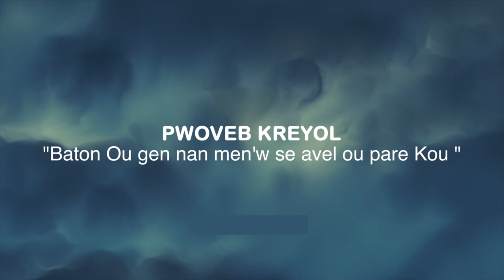FESTI FETE 6 AVRIL Redifusion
A l'occasion de la celebration du 7eme anniverssaire de la troupe Matyas and joj nous avons le plaisir de vous offrir une pleade de spectacle chaque jours allant du 1er au 16 avril 2021 a compter de 7hrs pm(heure d"haiti) dont l'objectif est de divertire nos fans,nos ami(e)s fidel(e) et t des menbres de la troupe.Pour cela nous organisons des jeux en direct et nous offronts aussi des cadeaux.La troupe proffite de cette meme occasion pour remercier certaine personalitee qui nous on tant supporter durant cette longue periode.Un grand merci a vous tous!

PRESENTATEUR
JN Toussaint Frantz ( Matyas )

CAMERA
Collegue James Raphael C
Paulsen Francois ( Dominick )

SON
Willems Lariviere
Jean David Herve
Charlotin Rimelson

PRODUCTION
MIZIK NAP BAY

ATIS ENVITE
JEAN LOUIS ABEL